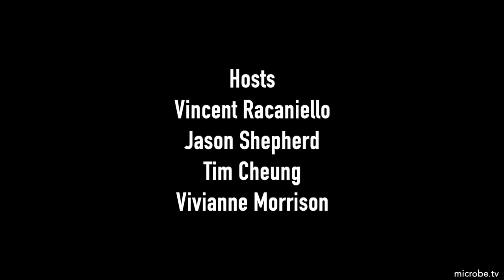TWiN 20: Drifting aromas in the brain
While perceptual constancy requires the brain to maintain a stable representation of sensory input, TWiN explores a study showing that odor-evoked responses in the olfactory cortex drift over periods of days to weeks.